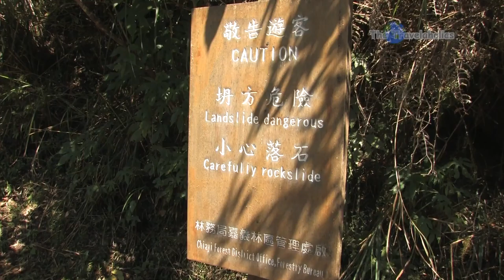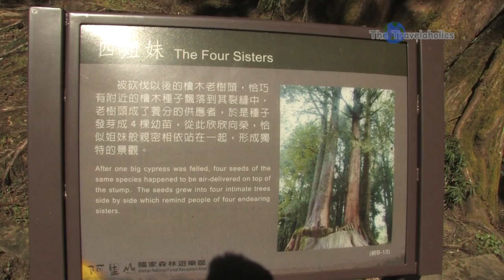Alishan Forest Walk One Taiwan ROC 中華民國.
Alishan Forest Walk One